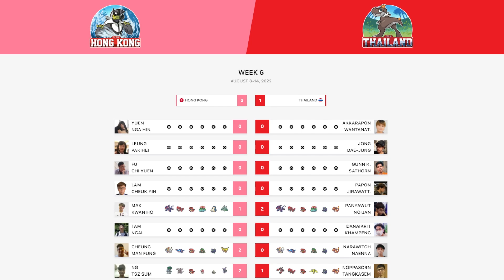Akkarapon Wantanatawatos 🇹🇭 vs Yuen Nga Hin 🇭🇰 - Group Stage - World Cup of Pokémon VGC 2022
Watch Akkarapon Wantanatawatos (Thailand) battle Yuen Nga Hin (Hong kong) on the Group Stage of 2022 World Cup of Pokémon VGC, brought to you by Victory Road and sponsored by Elgato, GGToor and Metafy!